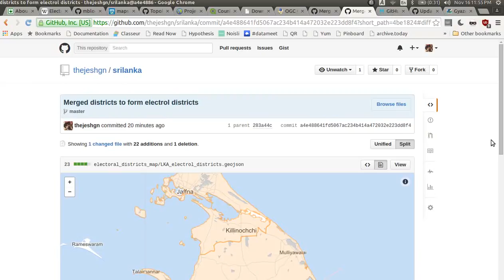Srilanka Electroral District Creation